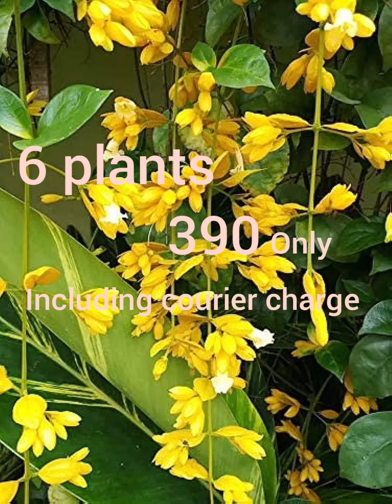Onam special അടിപൊളി 2 കോംബോ ഓഫർ വന്നിട്ടുണ്ടേ